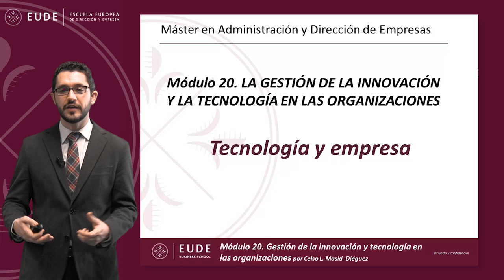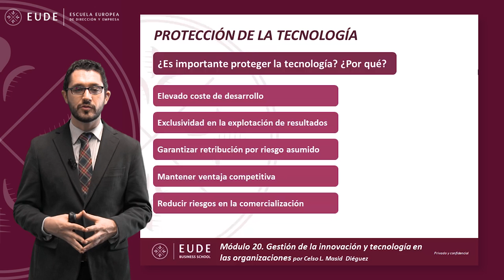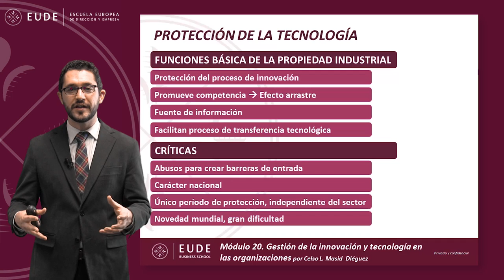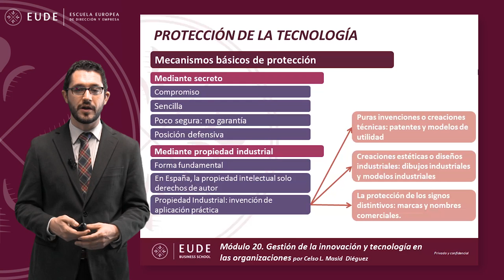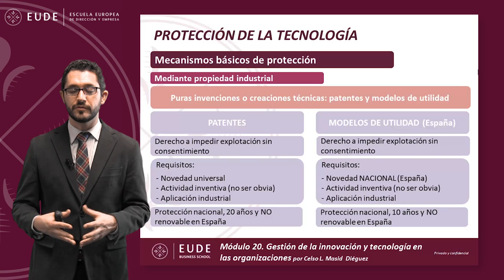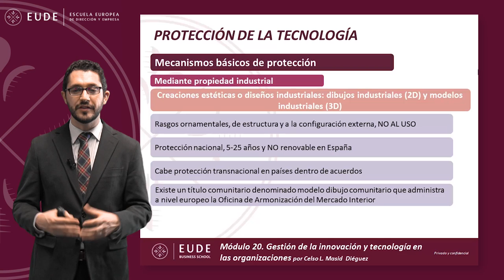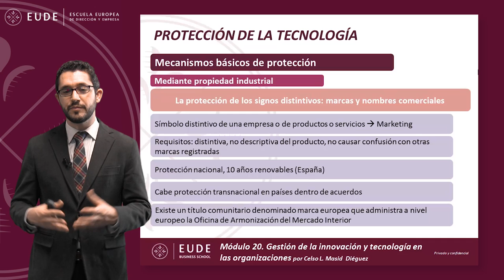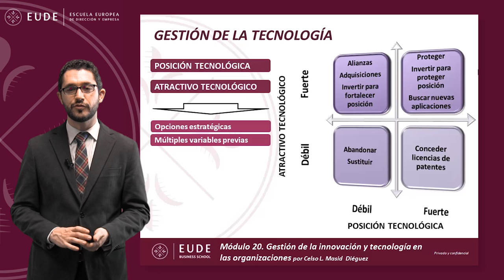20141216 MASTERCLASS 2 MOD 20 MBA Innovación Celso Masid